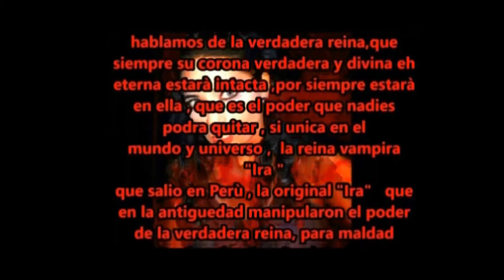REINA VAMPIRA Ira autor y titular y imagen Emily Gloria Herrera Bermejo naci 10-6-1987 en Lima-peru